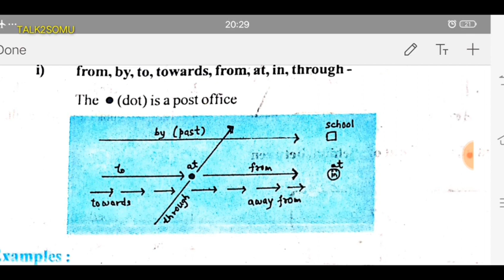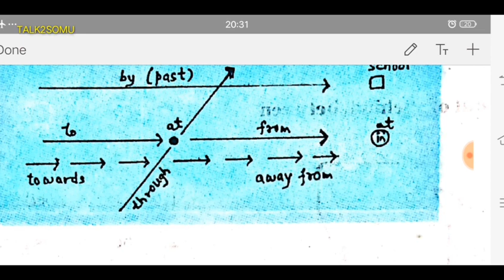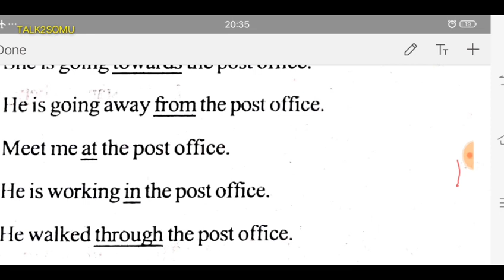Prepositions showing relationship in space | To, From,In,At,Through,Towards | एक स्थान Prepo. अनेक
Hello everyone,
This is Sumangal Singh Sikarwar and you are watching TALK2SOMU

today we are learning -
Prepositions showing relationship in space
We are going to learn about the prepositions like
At, In, On To From, towards, by, through

Learn how these prepositions are being used with a same space.
Space Relative Prepositions
prepositions showing space
Sthan Duval prepositions